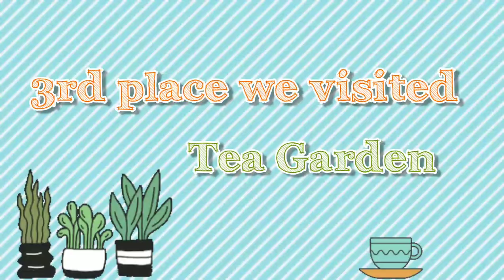Tour day Mc'leod! | Vlog | The Shinaira Creations